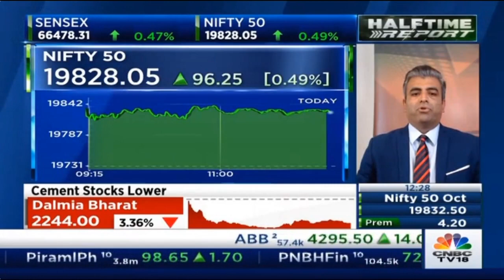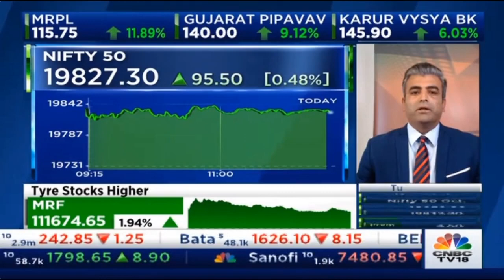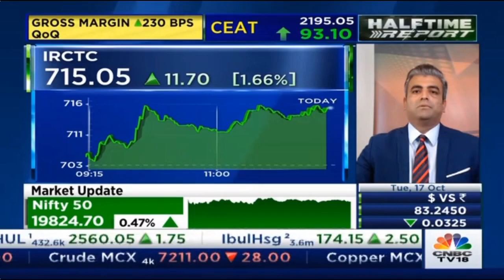17 Oct 2023 | CNBC TV18 | Halftime Report | Mr. Sacchitanand Uttekar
Vice President, Research (Derivatives & Technologies), Mr. Sacchitanand Uttekar on CNBC TV18, sharing his views on the current market.